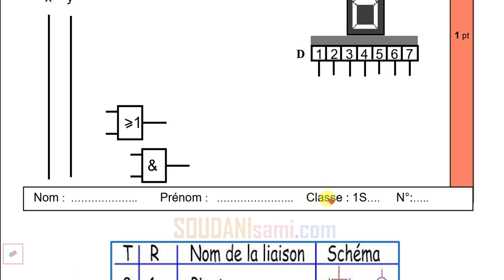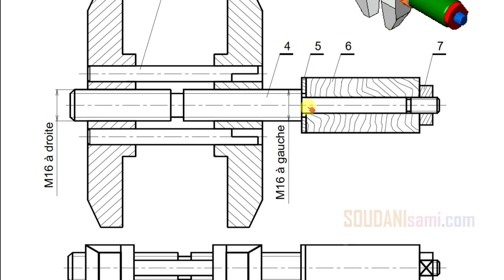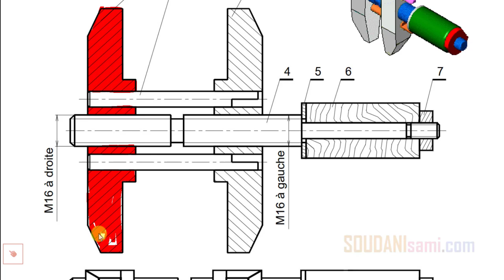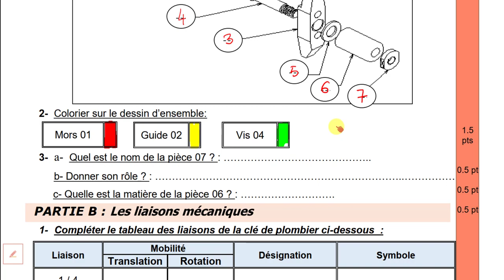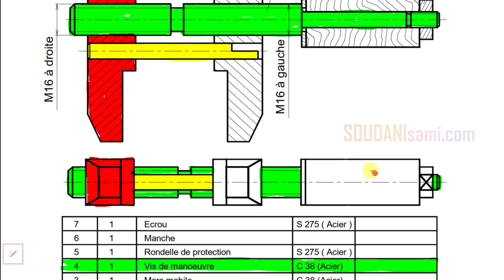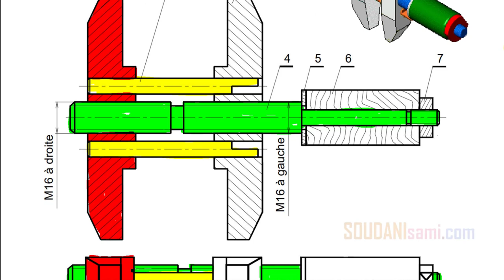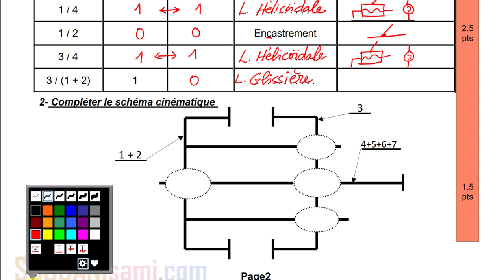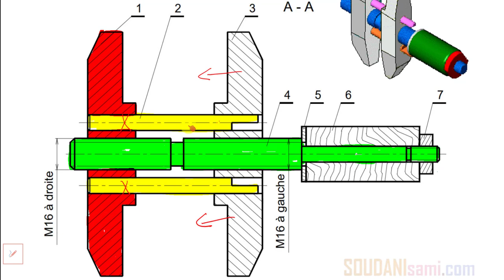Correction du Devoir (Clé de plombier) : Liaisons Mécaniques/Logique Combinatoire_1AS-2021-(1/2)